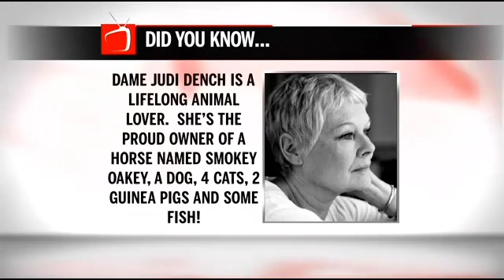Interview with Philomena Actress Dame Judi Dench